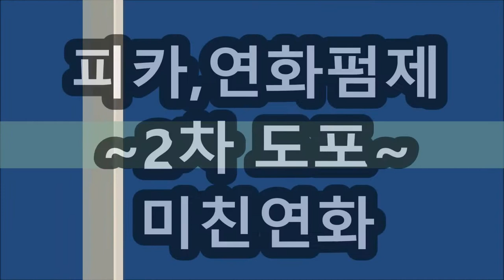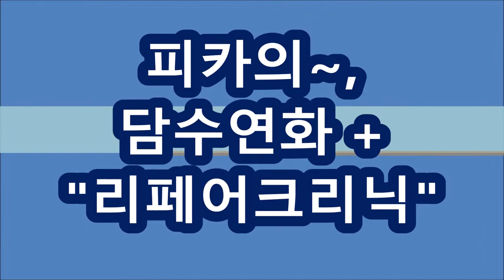아이롱펌,~ 제머리는~가늘어서,,,매직은 싫어요,,,~이런,머리엔,,볼륨빵빵,C컬~쭈욱펌이 최곱니다!!!!!...[피카회원점용]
아이롱펌,~ 제머리는~가늘어서,,,매직은 싫어요,,,
~이런,머리엔~볼륨빵빵,C컬~쭈욱펌이 최곱니다!...[피카회원점용]
쭈욱펌은 ~ 이렇게하면,,,탱글탱글,,빵빨한 볼륨컬,,만들수 있습니다!!★★★
※피카,신규회원점,,모집중!!,※피카열펌,세트구입시~
①덮개아이롱펌기,무상지원!!
②머만들강사~원데이무료특강,지원!!
③홍보용-배너지원!!
※시간 : pm 1:00 ~ 6:00
※신규가입회원점은~~ ※원데이무료특강~,신청하세요!!
♥롱헤어~모델신청 환영합니다!!♥
ㅡㅡㅡㅡㅡㅡㅡㅡㅡㅡㅡㅡㅡㅡㅡㅡㅡㅡㅡㅡㅡㅡㅡㅡㅡㅡㅡㅡ
●열펌,Queen~머만들강사초청~원데이특강●
♧준비물♧
*아이롱13, 17, 22mm
*덮개아이롱,
*인모가발,핀셋,꼬리빗.
♧장소안내 :
서울시 송파구 석촌동, (피카아이롱,교육장)
ㅡㅡㅡㅡㅡㅡㅡㅡㅡㅡㅡㅡㅡㅡㅡㅡㅡㅡㅡㅡㅡㅡ
※유튜브에서ㅡ"피카아이롱펌"~검색해 보세요!!
ㅡㅡㅡㅡㅡㅡㅡㅡㅡㅡㅡㅡㅡㅡㅡㅡㅡㅡㅡㅡㅡㅡ
¤피카는~